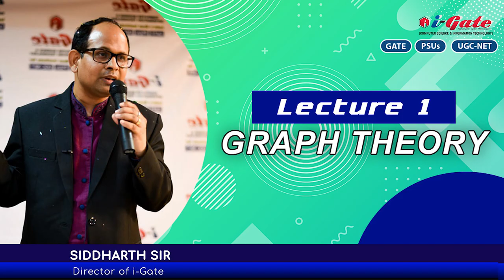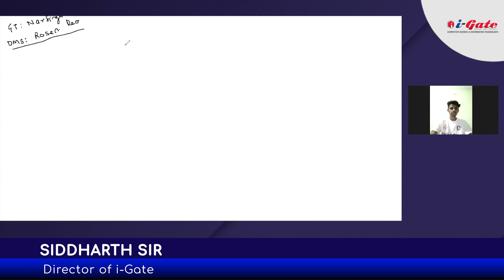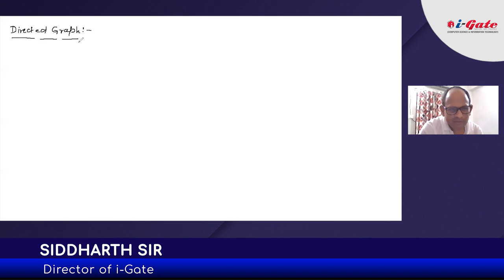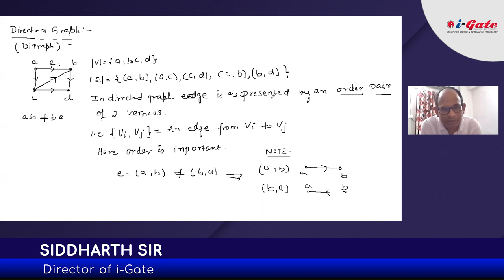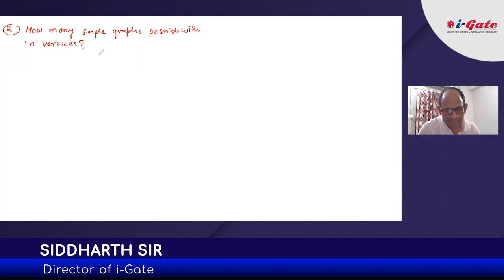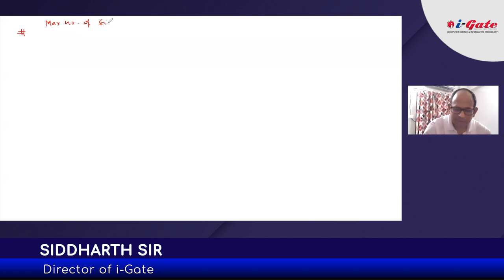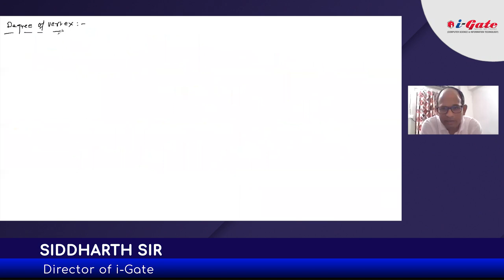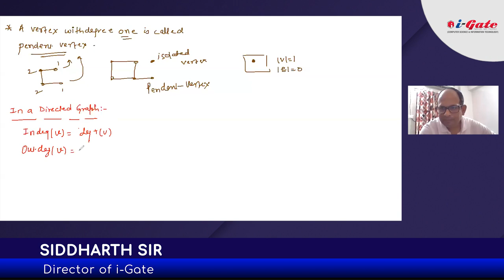Lecture #01 | Graph Theory | GATE 2021-2022 | i-Gate Bhilai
Gate 2021 in Computer Science. Here a video of Graph Theory.

ISRO 2020 result:
5 students cleared ISRO 2020 exam from igate bhilai

CIL 2020 result:
4 students cleared CIL 2020 exam from igate bhilai